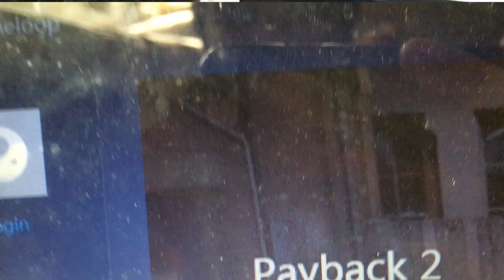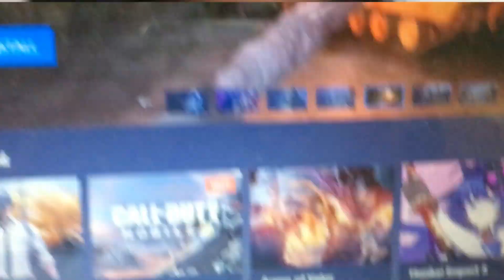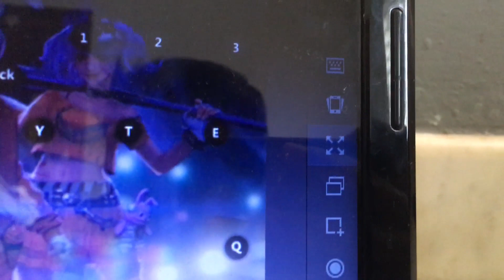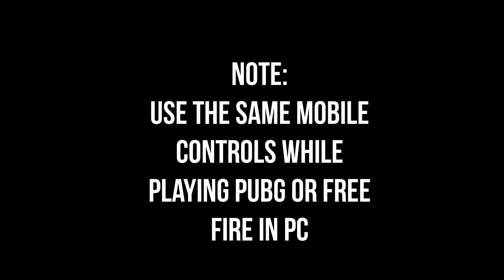PUBG AND FREE FIRE എനിയെല്ലാ.... പൊട്ട ലാപ്പിലും I 1GB RAM ONLY I MIZWAR'S PRODUCTION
How to Download PUBG and FREE FIRE in PC.
It can be downloaded in a 1 GB RAM PC.No Graphics card , No Good spec like that PC it can also be downloaded.Play without Lag.
In this video I am showing you how to download these games on Pc :
PUBG
FREE FIRE
PLAYBACK 2

Please Share my channel
If you have any doubt Pls comment

Mizwar's Production